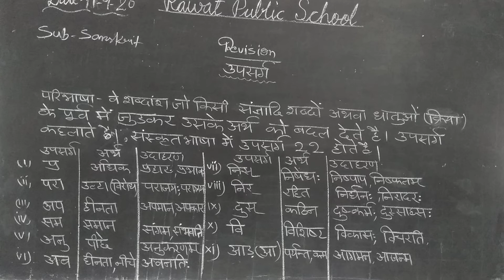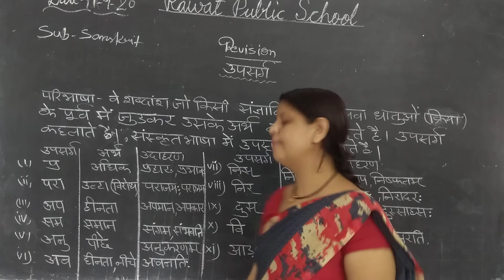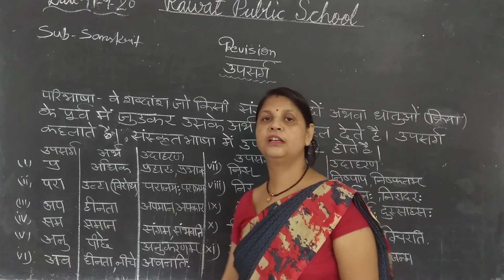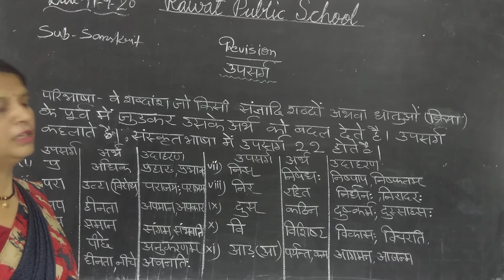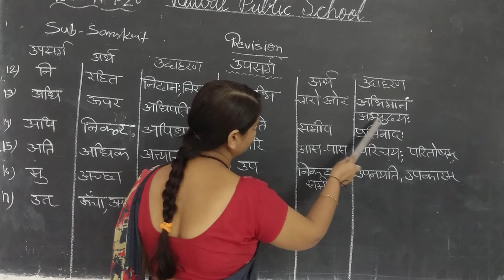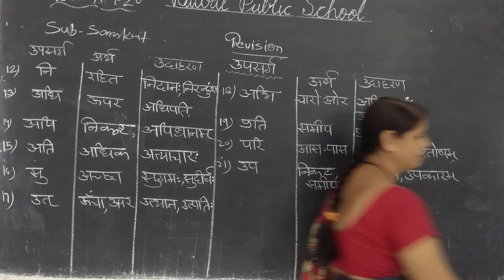sanskrit topic upasarg